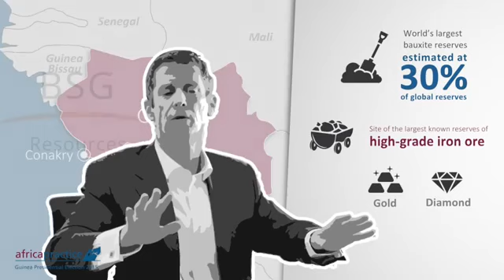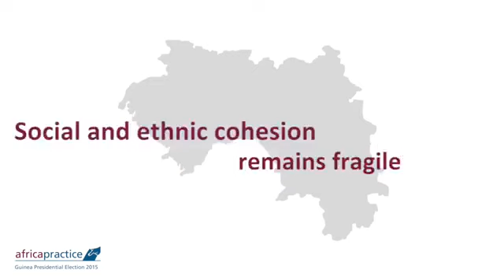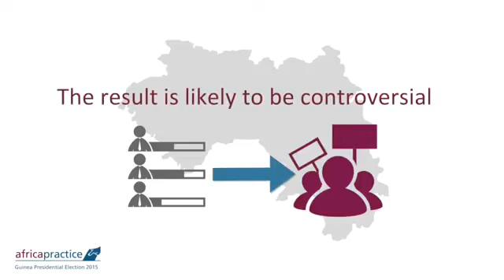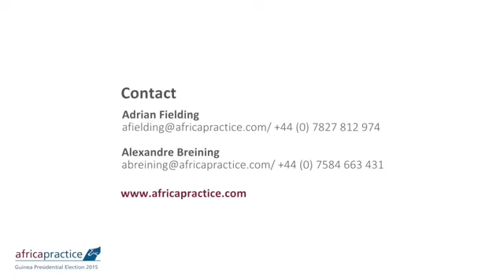Guinea Presidential Election 2015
Africa practice discusses how the presidential election in Guinea, scheduled this Sunday 11 October 2015, may affect the mining sector.